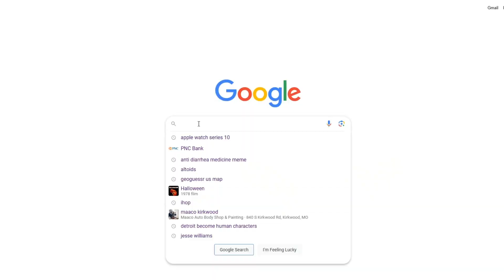Min Min VS Elite Smash